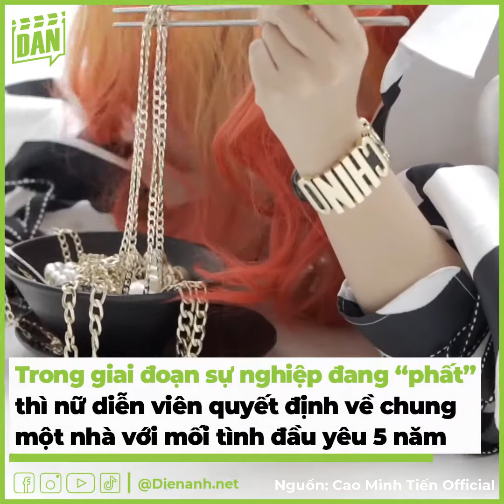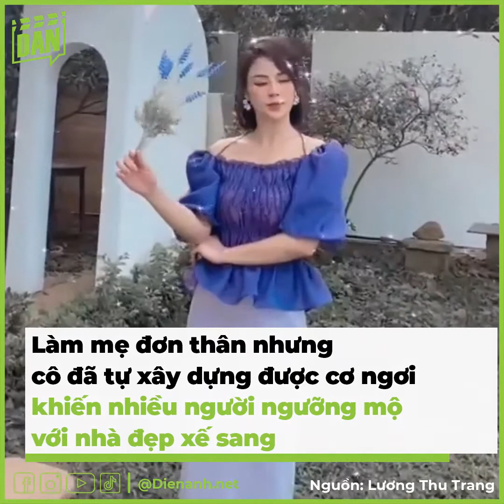Thanh Hương, Hồng Diễm và những mỹ nhân màn ảnh lấy chồng sớm | Bản Tin DANZ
Theo tôi thấy trong showbiz, những người làm nghệ thuật thường rất chuyên tâm làm nghề, cống hiến để mang đến những tác phẩm giá trị cho khán giả, thế nên họ lập gia đình rất muộn, thậm chí nhiều mỹ nhân Vbiz đến nay đã 38 - 40 tuổi nhưng vẫn tận hưởng cuộc sống độc thân, ngày càng lão hóa ngược. Bên cạnh đó cũng có nhiều gương mặt nổi tiếng trên màn ảnh nhỏ lập gia đình từ rất sớm khi chỉ mới đôi mươi, điển hình phải kể đến Thanh Hương, Hồng Diễm, Thu Quỳnh, Lương Thu Trang,…